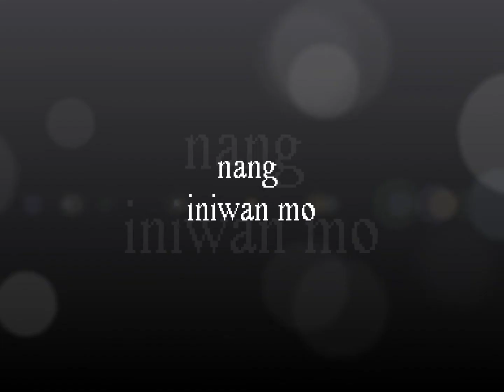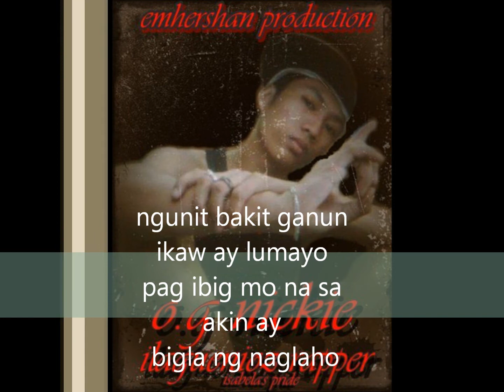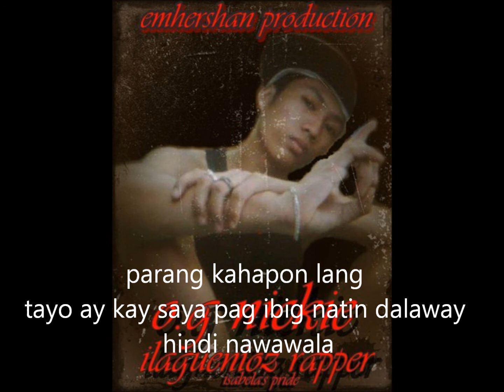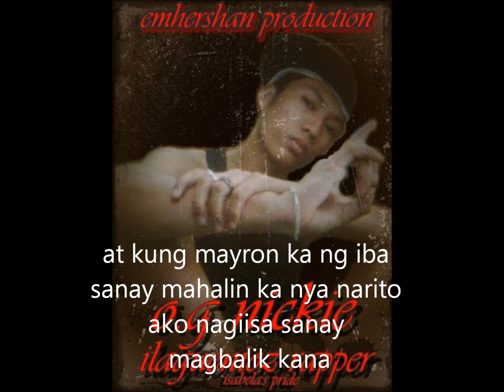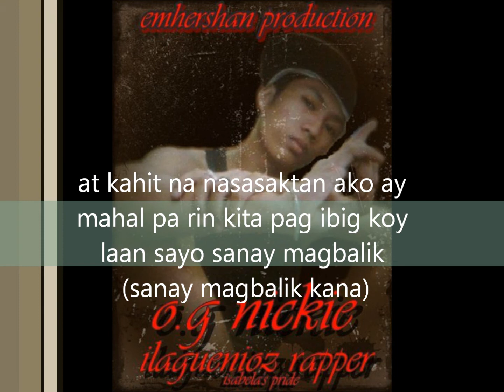nang iniwan mo o.g_nickie lyrics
esp1224 rap pinoy isabela ilagan